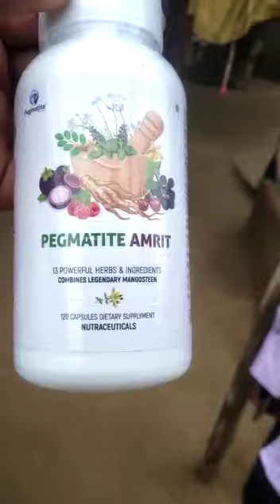ଆଗରୁ ପାରାଲିସୀ ହେଇଥିଲା ଏବେ ଭଲ ହେଇଛନ୍ତି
ଆଗରୁ ପାରାଲିସୀ ହେଇଥିଲା amrit ଖାଇବା ପରେ ଭଲ ହେଇଛନ୍ତି ଯଦି ଆପଣ କାହା ର  ଏମିତି ଅଛନ୍ତି